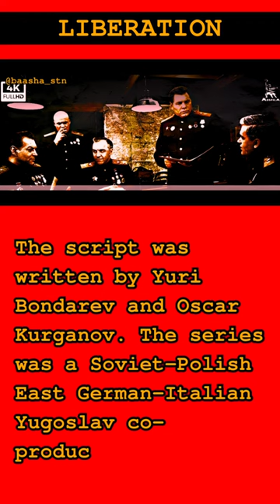Liberation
Photo and Editing and Story by Myself

Content Creator: @baasha_stn
Movie : Liberation
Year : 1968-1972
Director : Yuri Ozerov
Scriptwriter : Yuri Ozerov, Oscar Kurganov
Producer : Soviet-Polish-East German-Italian-Yugoslav
Music Director : Yuri Levitin

Production Company :
Mosfilm DEFA-Babelsberg ZF-Start (films I, II) Zespoły Filmowe (III-V) Avala Film (I) Dino de Laurentiis Cinematografica